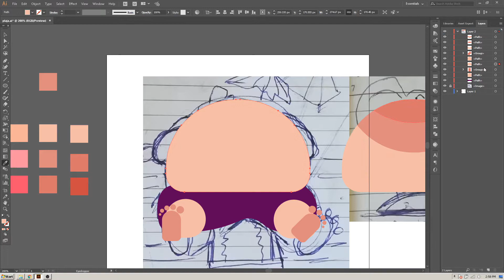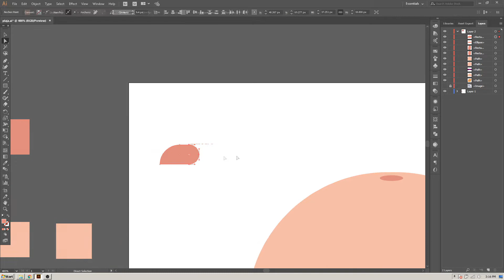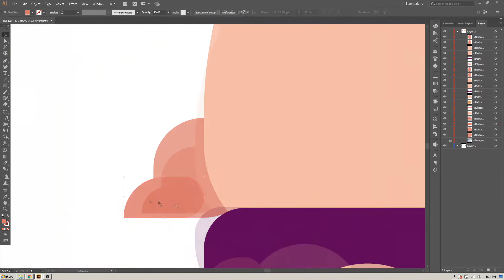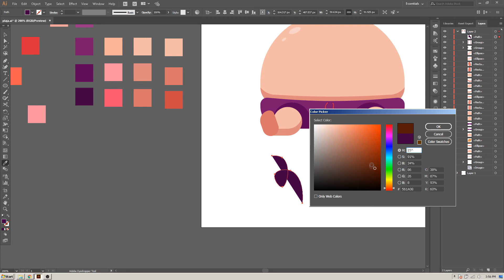Belly sunbathing - Illustration